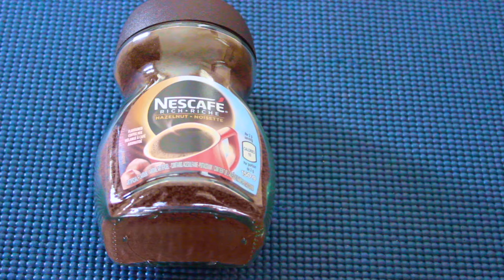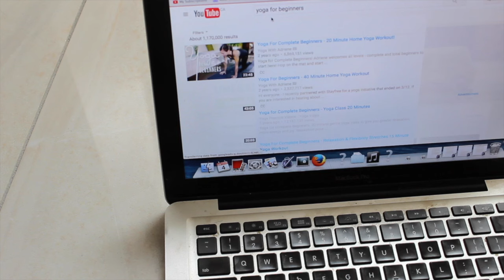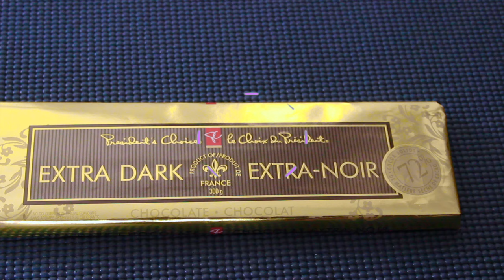PERIOD Life Hacks | Tips + Tricks |DIY School Emergencies| EVERY Girl NEEDS to know!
Transition Credit: Gabrielle Marie